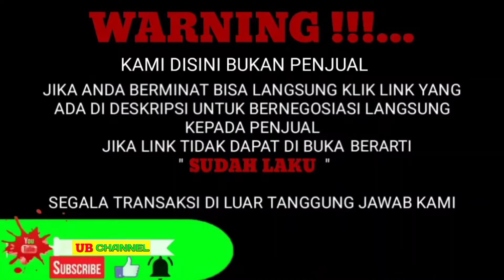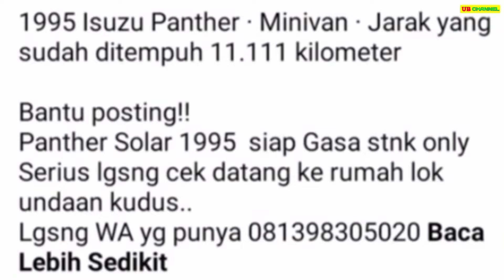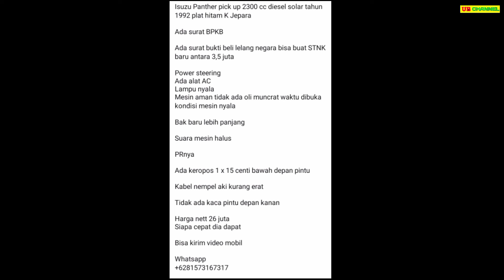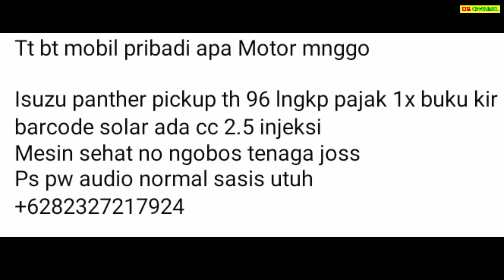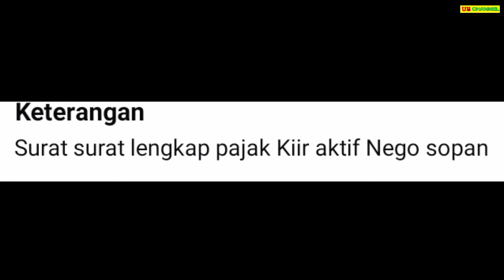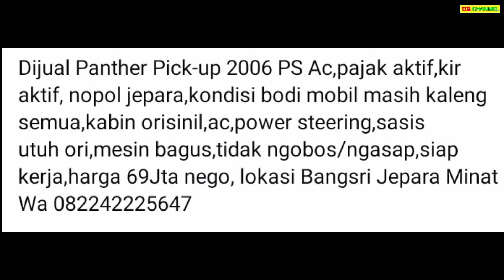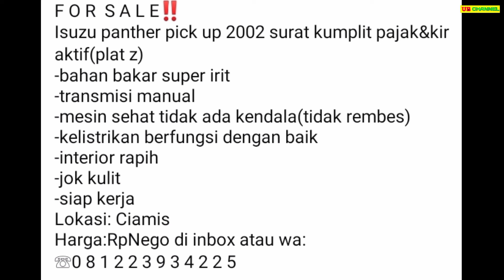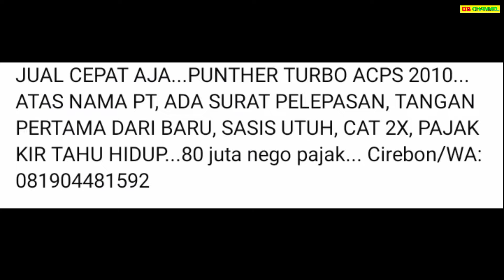HARGA MOBIL ISUZU PANTHER PICK UP BEKAS HANYA 22,5 JUTA MASIH BISA NEGO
7 ISUZU PANTHER PICK-UP BEKAS MURAH HARGA MULAI 22,5 JUTA

 *AWAS PENIPUAN* !!!...

22,5

26

47

62

69

75

80

Terima Kasih..